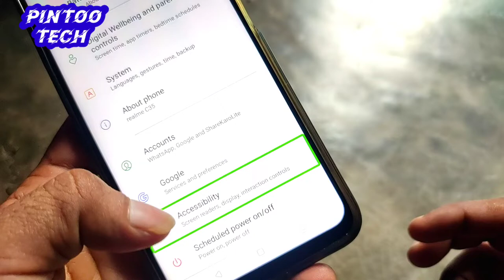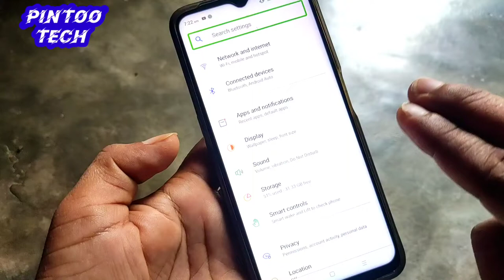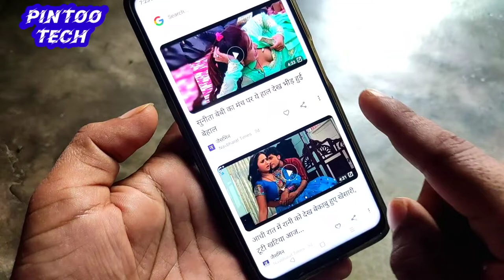Realme C35 me TalkBack off kaise kare | How to disable TalkBack in realme C35 | TalkBack setting